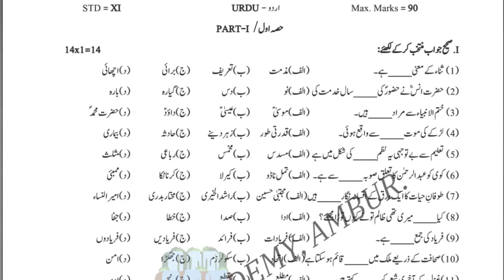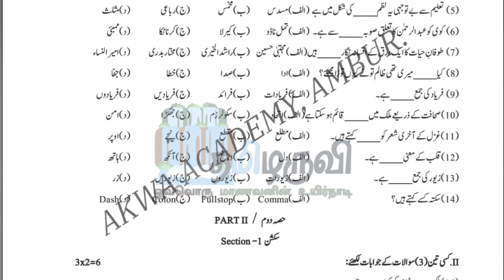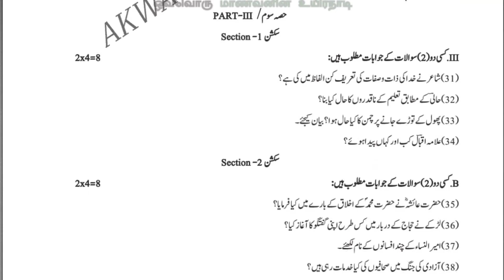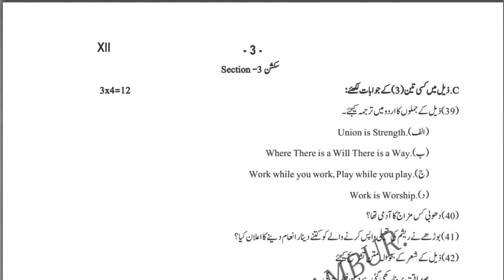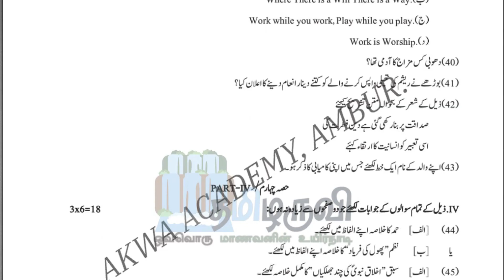12th Urdu Quarterly Exam Original Question Paper 2023 Download PDF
📋📋📋📋தயவு செய்து உங்கள் கருத்துக்களை பதிவிடவும்📋📋📋📋